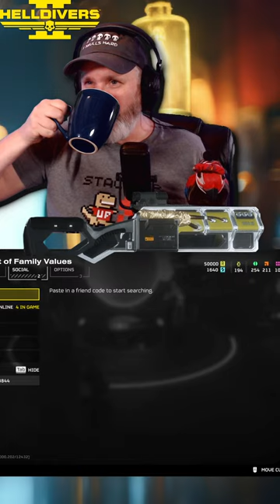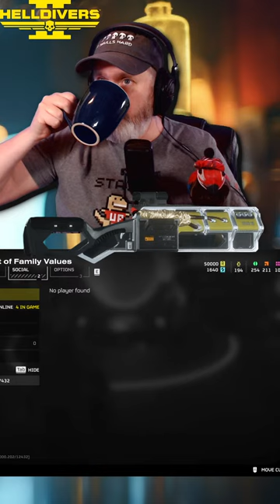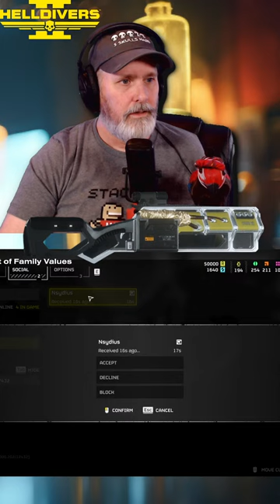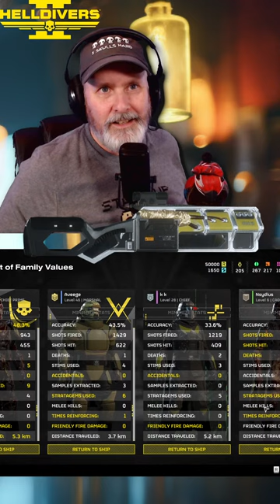Live - Happy Hour Pop Culture News and Musings THEN Spreading Democracy in Helldivers 2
Talking about all things Pop Culture and answering questions, then playing Helldivers 2 with the community!

Follow me on these socials for more!